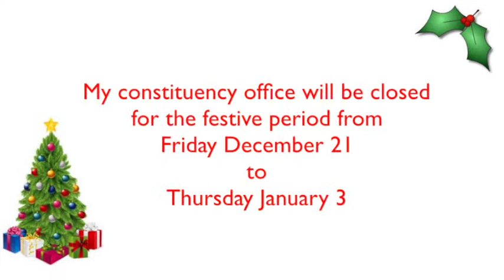Christmas message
This year, I had some help delivering my Christmas message...